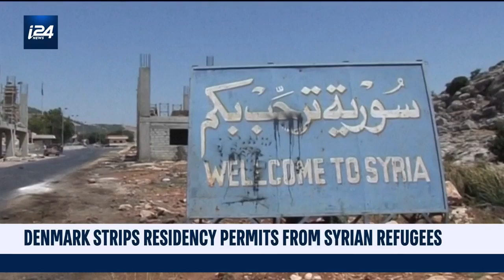Denmark Strips Residency Permits from Syrian Refugees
i24NEWS DESK | Denmark Strips Residency Permits from Syrian Refugees